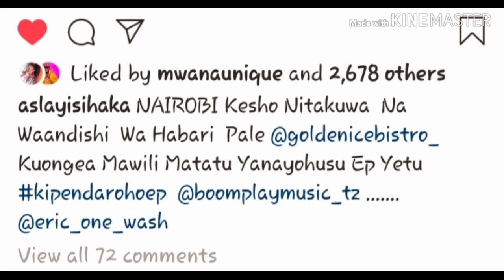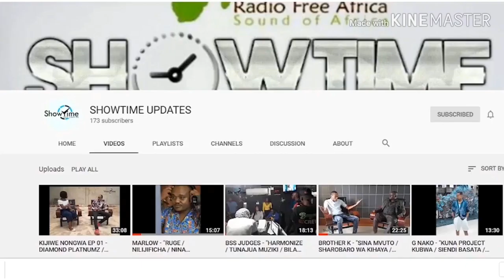ASLAY aipeleka "KIPENDA ROHO" Kenya..atapokelewa..??